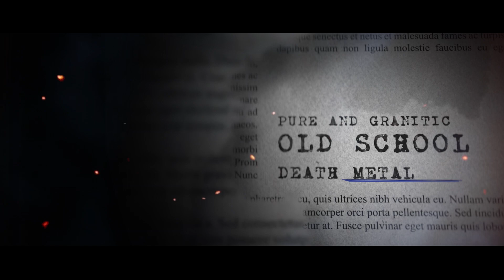EFYD - Like Shadows (Official Teaser)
The debut full-length studio album by Italian Oldschool Death Metal band.
It is not an album of sound interlacing of guitars and voices, but rather a place, where each song develops its own pace. The album is full of emotions and sensations in excruciating agony.
The music is quite visual and characterizes the moment, sometimes brutal, sometimes reluctant, and an expression of events.
Mark’s drumming is totally inspired by ‘90s Floridian Death Metal and Californian Thrash Metal. Frank and Luca’s riffing by American as well as European Death/Thrash Metal (Morbid Angel, Deicide, Malevolent Creation, Slayer, Pestilence, Death, Coroner, Obituary, Dismember, Kreator, Sepultura). The resulting mixture is mutant and destructive.
Each song is in its own right, united by a logical thread that leads back, to the human ego and its artifices.
“Like Shadows” is a work that does not want to give off hatred and give certainty, but to ask questions and shift attention where there is no light, but a blanket of fog that shows only apparent nothingness.
Certainly a record destined for the fans of oldschool Death Metal, but not only!